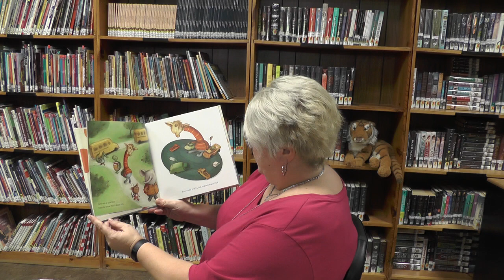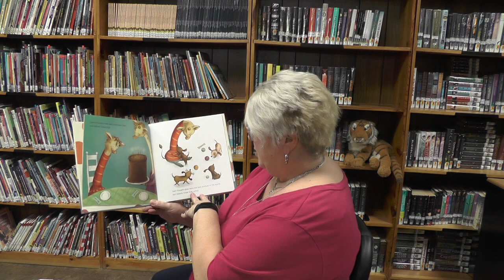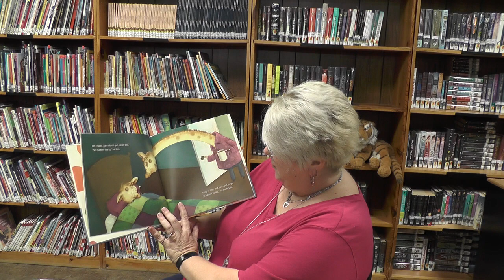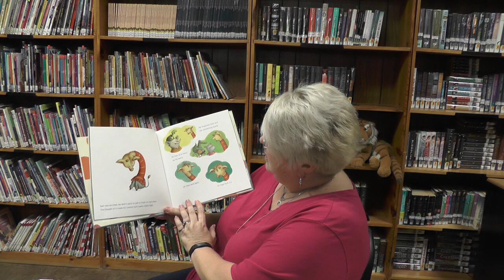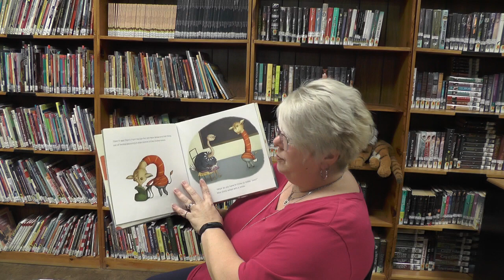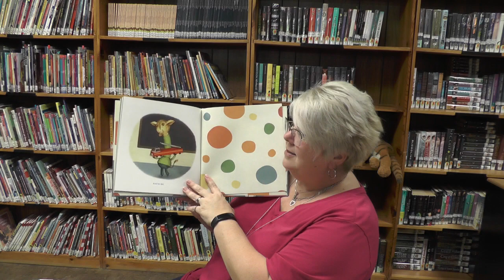Too Shy for Show and Tell by Beth Bracken and Jennifer Bell